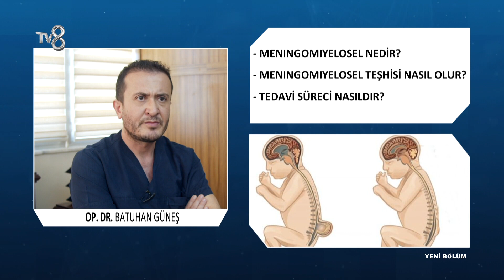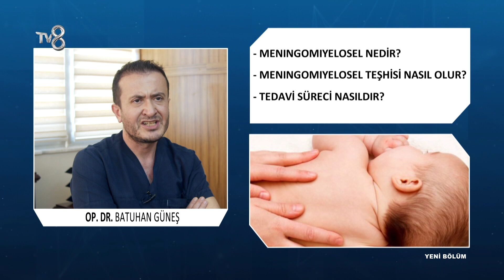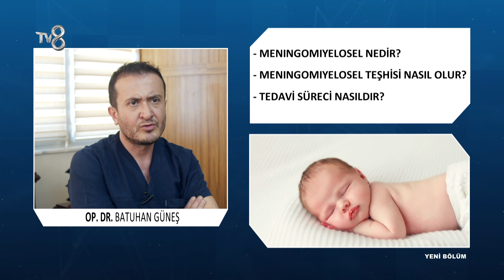Meningomiyelosel Nedir ? | Op. Dr. Batuhan Güneş | 8'de Sağlık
Beyin ve Sinir Cerrahisi Uzmanı Op. Dr. Batuhan Güneş ; Meningomiyelosel teşhisi ve tedavi yöntemleri hakkında bilgileri TV8 8'de Sağlık programında anlatıyor.